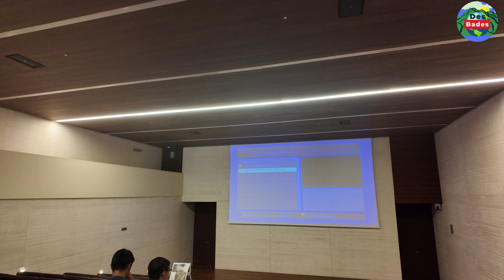Spain Road Trip - Madina Azahara Andalusia - Ep 6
Road Trip Spain Madina Azahara Spain Andalusia- Ep 6 -  روڈ ٹرپ سپین مدینہ ازہرہ سپین اندلس

Madinat al-Zahra or Medina Azahara (Arabic: مدينة الزهراء, romanized: Madīnat az-Zahrā, lit. 'the radiant city was a fortified palace-city on the western outskirts of Córdoba in present-day Spain. Its remains are a major archaeological site today. The city was built in the 10th century by Abd ar-Rahman III (912–961), a member of the Umayyad dynasty and the first caliph of Al-Andalus. It served as the capital of the Caliphate of Córdoba and its center of government.